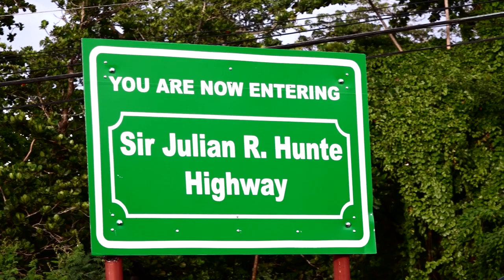Government honours Sir Julian with renaming of highway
The Castries-Gros Islet Highway has been renamed the Sir Julian R. Hunte Highway. Sir Julian selflessly devoted decades of his life to Saint Lucia's national development and remains one of the island's most respected politicians and revered business leaders. The renaming ceremony was held on August 14.